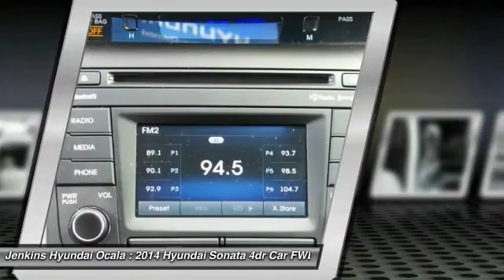2014 Hyundai Sonata Ocala Florida Y1254A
2014 Hyundai Sonata GLS

New Arrival! This Hyundai Sonata is Certified Preowned! CARFAX 1-Owner! Priced to sell at $171 below the market average. -Brand New Tires -Fully Detailed -Only 23,273 miles which is low for a 2014 ! This model has many valuable options -Bluetooth -Satellite Radio -Aux. Audio Input -Heated Mirrors -Front Wheel Drive -Security System -Power Locks -Keyless Entry -Power Windows -Steering Wheel Controls -Cruise Control Automatic Transmission -Rear Bench Seats -Tire Pressure Monitors On top of that, it has many safety features -Brake Assist -Traction Control -Stability Control -Tires Balanced -Wheel Alignment Completed Save money at the pump, knowing this Hyundai Sonata gets 35.0/24.0 MPG! We are located at 1602 S.W. College Road, Ocala, FL 34471.Certified Pre-owned Hyundais go through a 150-point detailed inspection that includes manuals and documentation, recalls and service campaigns, transmission, brakes, steering, engine, fluids, battery, tires, brakes, suspension, drive train, frame and underbody, electronics, interior and exterior of the vehicle. Certified Pre-Owned (CPO) is a manufacturer-sponsored used vehicle refurbishment and warranty program that may also include special incentives and financing. Only Hyundai dealerships can certify a Hyundai vehicle.